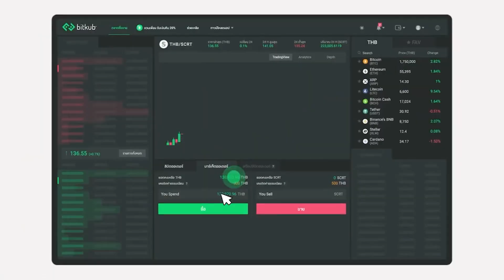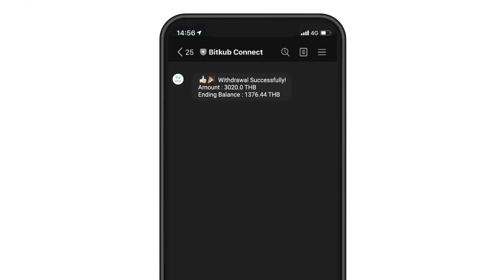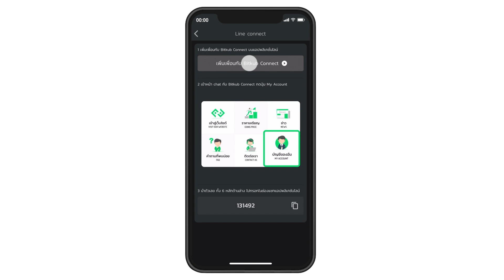Thai crypto exchange Bitkub scale with containers on AWS | Amazon Web Services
Bitkub, a Cryptocurrency and Digital Asset Exchange, is one of Thailand's first unicorn start-up. They provide multi-cryptocurrency wallets, user-friendly technical analysis tools, and alternative cash-out options for businesses willing to improve their payment processing systems.
To support their exponential business expansion and traffic increase, they have decided to rely on Amazon Web Services. Focusing on using containers for their infrastructure, they have leveraged Amazon EKS, Amazon RDS, Amazon S3, AWS Redshift Warehouse and other managed services. They are now able to evaluate new services and enable ones that help increase reliability, security, and scalability and provision the right amount of resources.